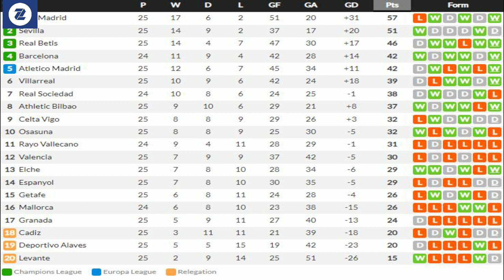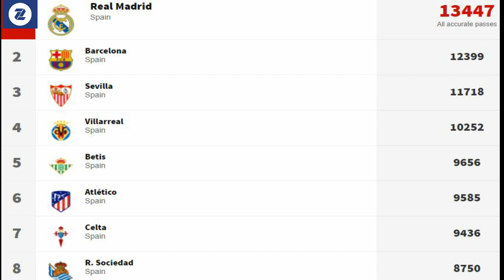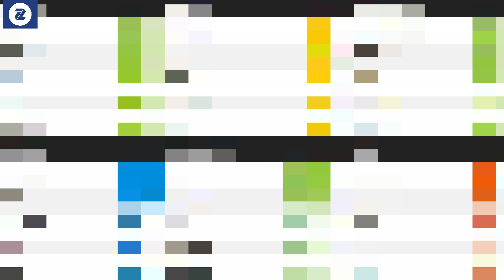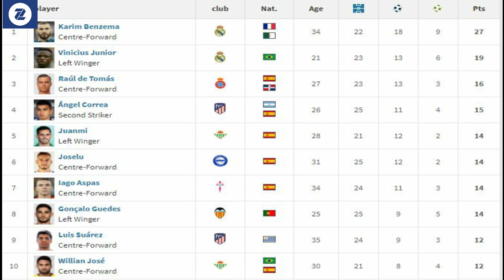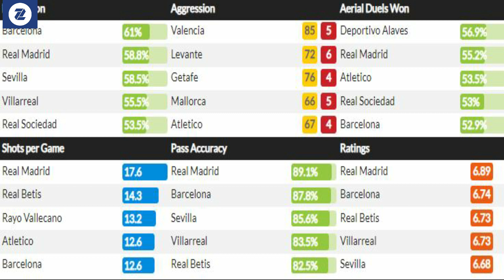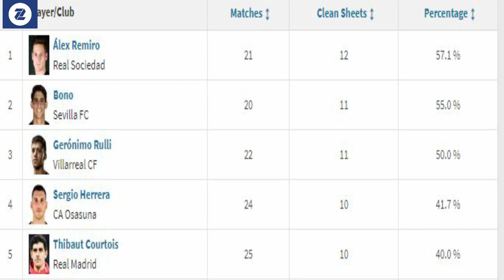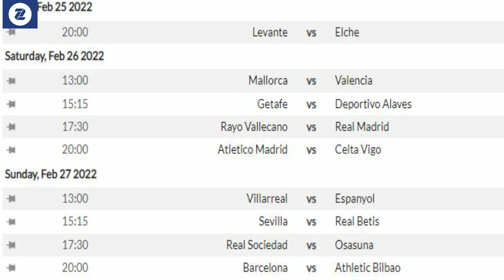FALANQEYNTA La Liga maxay tahay arinta todobaadkan ka siman yihiin Real, Barca & Atletico, Auba isko